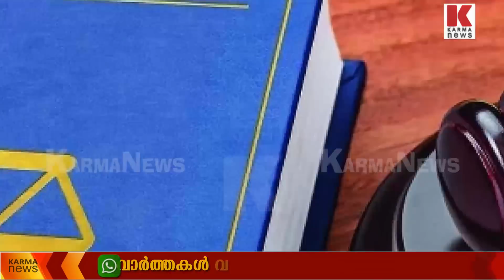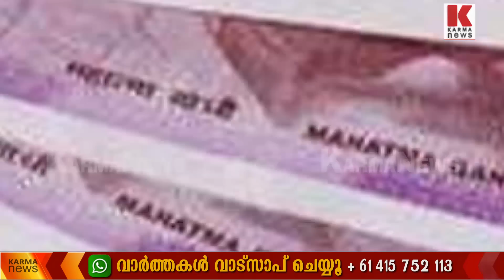കർക്കശമായ കേഡർ സ്വഭാവം; അതാണ് ആർ.എസ്.എസ്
ആർ.എസ്.എസ് വാർഷിക സമ്മേളനം 13 മുതൽ  ഊട്ടിയിലെ ഉദഗമണ്ഡലത്തിൽ നടക്കുന്നു. RSS Akhil Bharatiya Prant Pracharak Meet Ooty. പ്രത്യേകം ക്ഷണിക്കപ്പെട്ടവർ മാത്രമായിരിക്കും സമ്മേളനത്തിലെ പ്രതിനിധികൾ. ഉന്നത ബിജെപി നേതാക്കൾക്ക് പോലും സമ്മേളനത്തിൽ ക്ഷണം ഇല്ല.